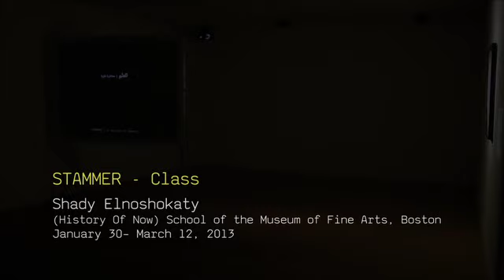(STAMMER - class) video installation 2010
STAMMER- Class
2 screen video installation by Egyptian artist Shady Elnoshokaty
16 min loop HD videos 2010
this version shown in ( HISTORY NOW ) Exhibition in the School of the Museum of Fine Arts, Boston 2012